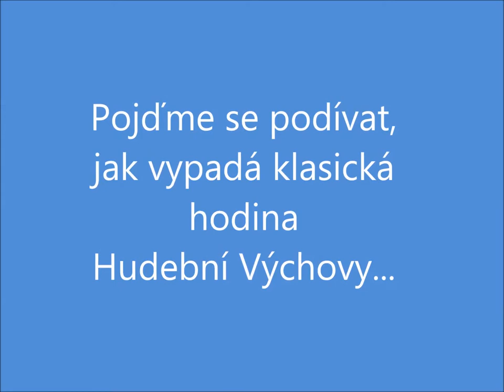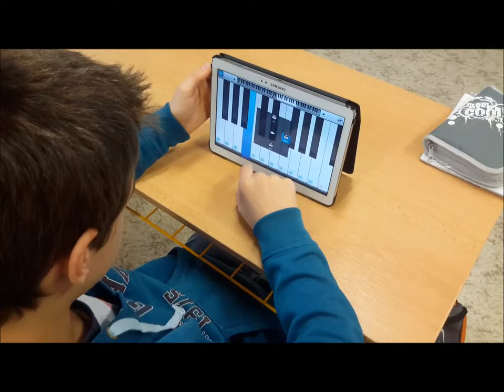Hudebka ZŠ Jáchymov - Samsung School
Samsung School - Škola Dotykem

ZŠ Marie Curie-Sklodowské a Mateřská škola Jáchymov

OneRepublic - If I lose myself